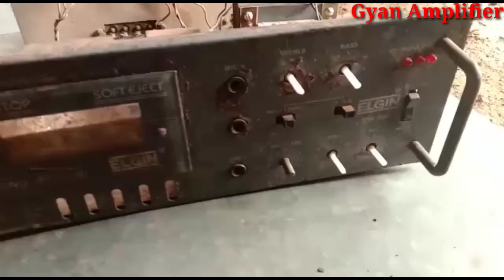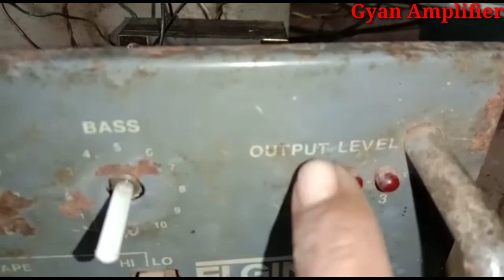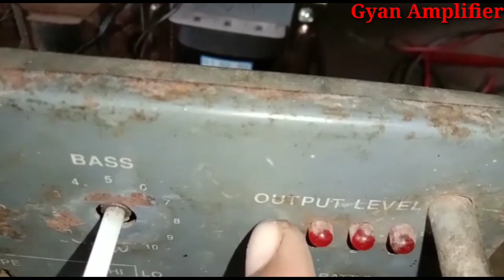पुराने एंपलीफायर का पावर बोर्ड कनेक्शन, Power board connection,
hi friends

 Gyan amplifier

 1. power board connection.
2. old amplifier power board connection.

 दोस्तों अगर आपके पास में कोई ओल्ड मॉडल पुराना एंपलीफायर है अगर उसका भी कोई कनेक्शन डिस्टर्ब है तो आप रिपेयर करवा सकते हैं मेरे व्हाट्सएप पर कांटेक्ट कीजिए